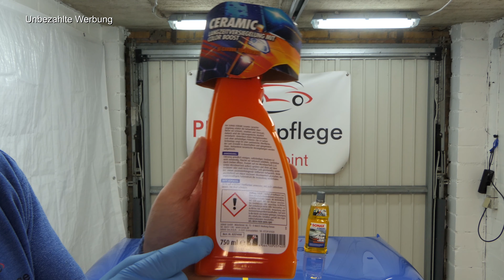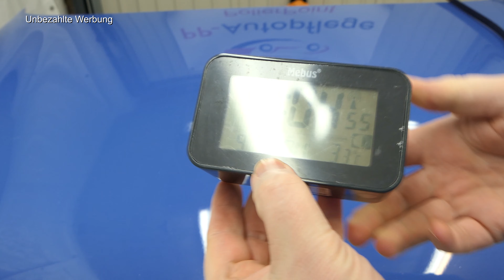NEW Sonax Xtreme Ceramic Spray Versiegelung Teil1/2 // Erstkontakt// Vergleich ADBL und BSD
Spendenlink: Wenn ihr meine Arbeit mit einer Zuwendung durch einen Geldbetrag unterstützen wollt, bin ich euch sehr dankbar. Konto

⬇️ Alle Produkte aus dem Video ⬇️
1. Sonax Xtreme Ceramic Spray Versiegelung

Partnershop:
Ab einen Bestellwert von 50€.
Hinweis: Ich bekomme keine Provision!